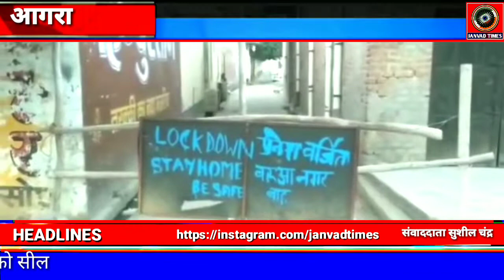Agra UP : बाह कस्बा में कोरोना पॉजिटिव मरीज मिलने पर क़स्बावासी करने लगे गली और मोहल्लों को सील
Janvad Times : Agra UP :  बाह कस्बा में कोरोना पॉजिटिव मरीज मिलने पर क़स्बावासी करने लगे गली और मोहल्लों को सील

latest Breaking news update Bah Agra Corona positive, # live updates Bah Agra up Corona positive news,

Live Updates latest News Uttar Pradesh-Janvad Times , Hindi News हिंदी समाचार Breaking News latest live Khabar Head lines Updates , latest - India News in Hindi  Breaking National News Janvad Times , latest News Breaking  Nation News World News - Janvad Times

Bah Agra police up live update today Lockdown,live updates Bah police Agra UP, live vedio updates Bah police Agra up, latest News Updates Bah police Agra,

Latest news update Bah up police Agra UP,# Bah Agra up police news updates, current breaking news update Bah Police Agra UP, latest samachar Bah police Agra up,